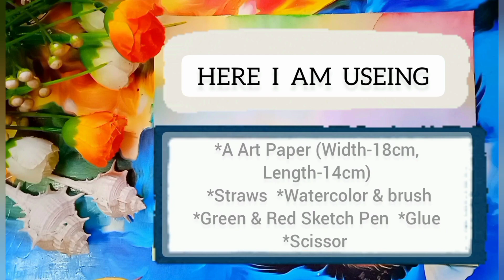Straw Craft Ideas/How To Make Flower & Heart With Drinking Straws/DIY Project With Drinking Straws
Hello everyone. Have a great day !
Myself Nabanita De.
I am so glad you could join me today.
This video is about  easy craft ideas , which is made by colourful  drinking straws.

Keep supporting, and give some love to this channel. Thank you.

Home : Karkuli , Contai , Purba Medinipur
Lives In : WEST  BENGAL , INDIA